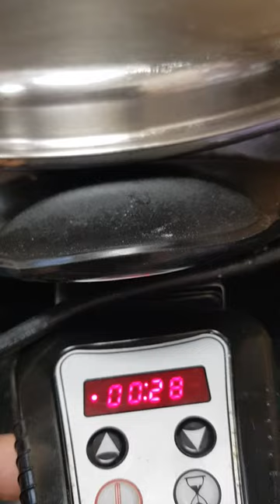No Oven Cheesecake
I use Salad Master Skillet in baking this